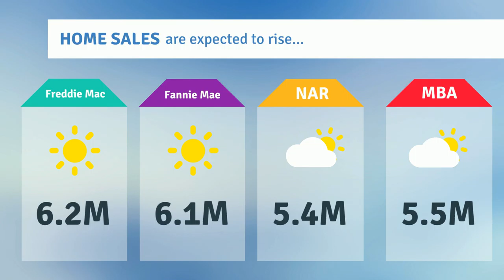2020 Housing Market Forecast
Stephanie Anson is a Broker-Associate with Secure Investments Realty & Management Corp. in the Gainesville FL area. She works with buyers and sellers wanting to purchase or sell real estate in Gainesville FL, Hawthorne FL, Cross Creek FL, Micanopy FL, Alachua FL, High Springs FL, Archer FL
Micanopy FL Homes for Sale | Gainesville FL Homes for Sale | What is My Home Value | How Much is My Home Worth